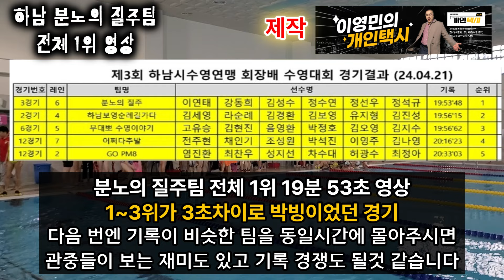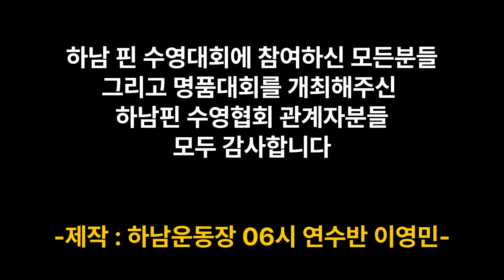하남시 1.5km 핀수영대회 전체 1등팀 경기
안녕하세요. 이영민의 개인택시에 오신 것을 환영합니다.
신차리뷰/LPG차량꿀팁/택시정책/세금 등 다양한 주제를 다룹니다.
비지니스 및 문의사항은 아래 메일로 부탁 드립니다.
I am a self-employed YouTuber who operates a private taxi service in Seoul who can speak English fluently.

★★ 이택교 특강에서는 1:1 맞춤상담이 가능합니다. 교육 참여 신청은 채널 멤버십 가입후 가능합니다★★

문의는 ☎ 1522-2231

★유지태가 선택한 설탕을 뺀 단백질 커피
당뇨환자도 먹을수 있는 제누커피

저작물명 : chase 2(추격전 2)
저작(권)자 : 김종형 (저작물 11 건)